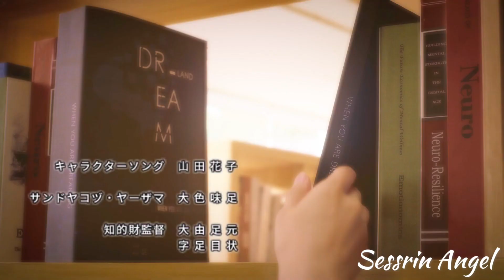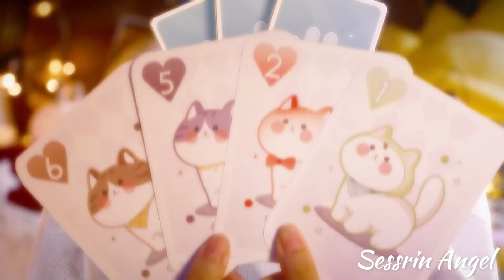Love and Deepspace Anime OP